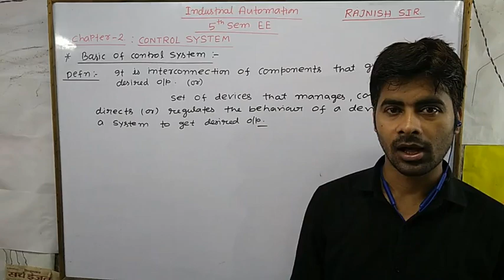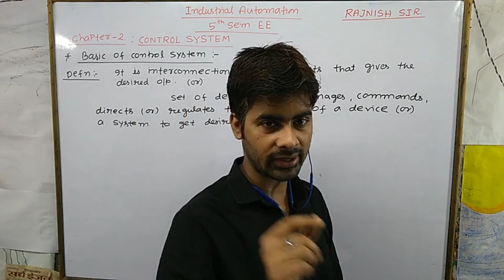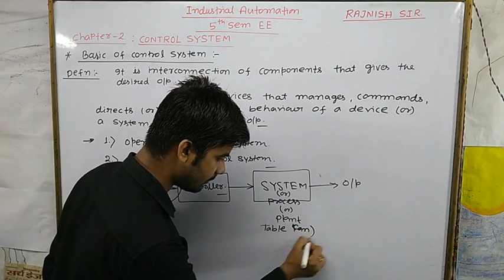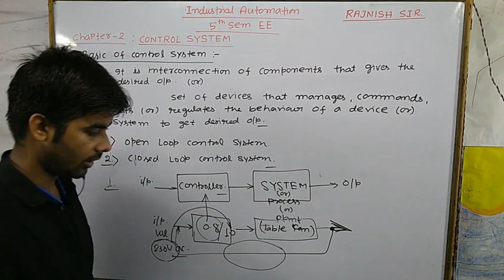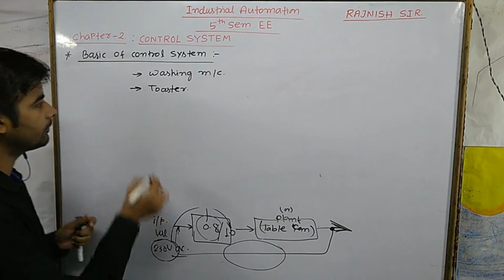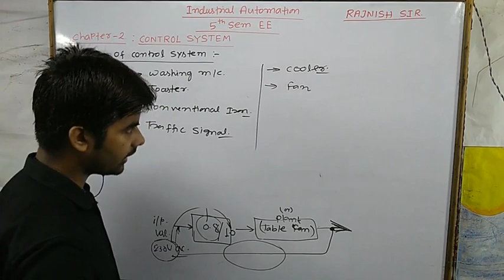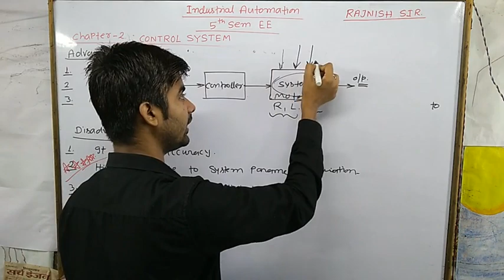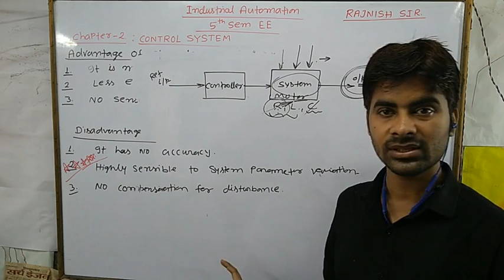Open Loop Control System Basics | Automation | Chap 2 | EE 5th Sem | Rajnish Sir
You Can join my Telegram Channel for regular updates.

Join my classes as soon as possible to never miss a single concept.

Fee Structure for 3rd Semester Mathematics Class
 Online Course Fee  ₹750
In Offer Course Fee ₹600
( Offer is extended and valid till 24 August )

Class Start Date 19th August.
Demo Class- From 19th Aug to 24th August.